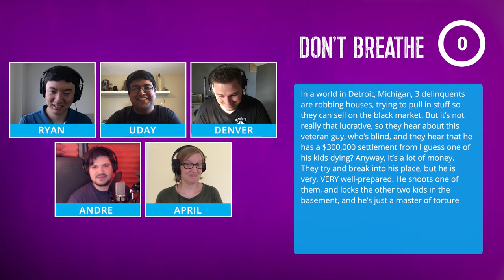Don't Breathe - Tongal Plays Movie Telephone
In this twist on the classic game Telephone, 4 Tongal Creators try to remember the plot of Don't Breathe as they take turns describing it to each other... we apologize in advance.

This video was created as part of Tongal’s YouTube Original Format Videos Project.